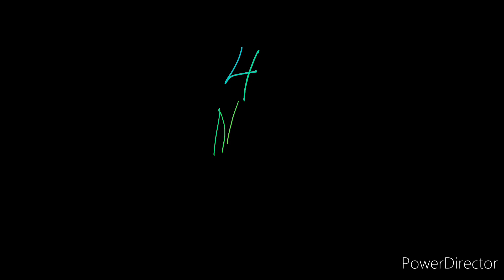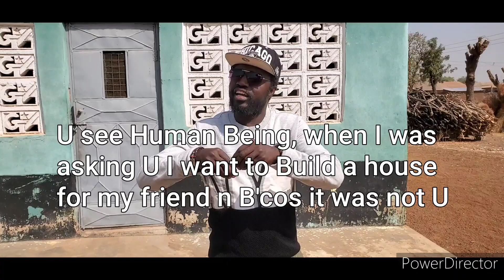See Human Being.